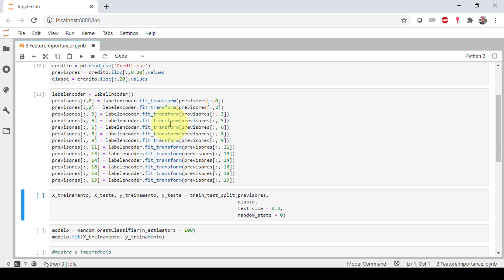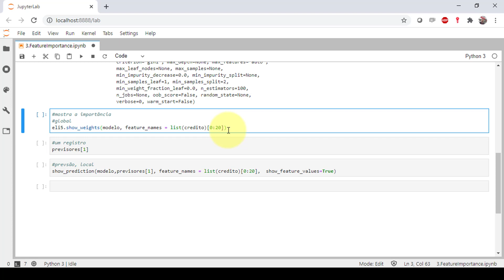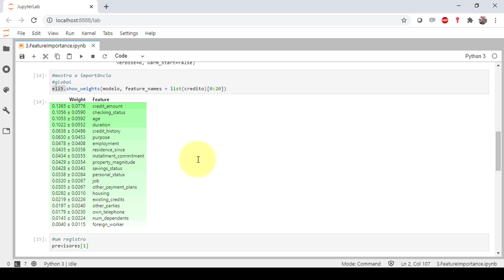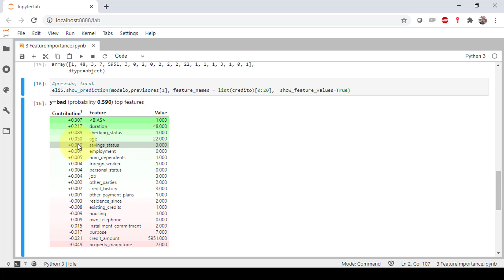Inteligência Artificial Explicável com Python: Feature Importance